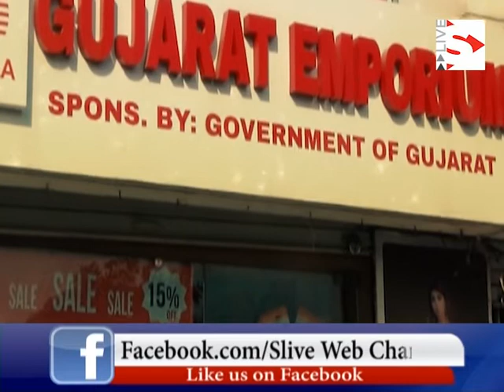S Live Web Chaneel Ace Tennis Academy will be launched in Ahmedabad with a new look